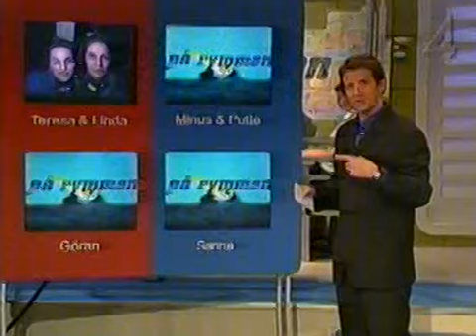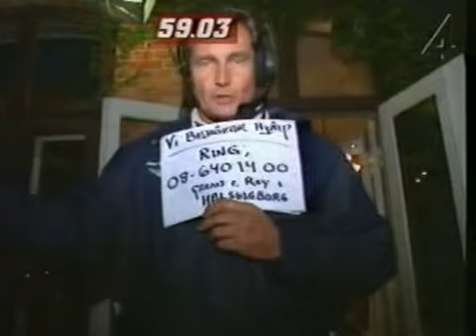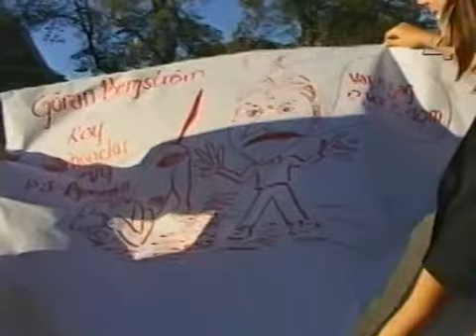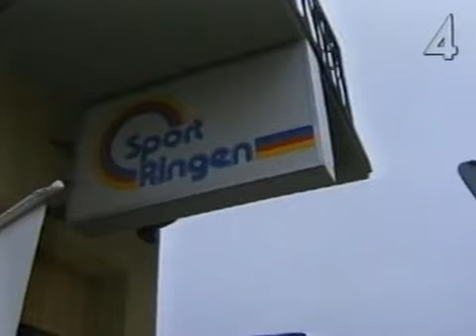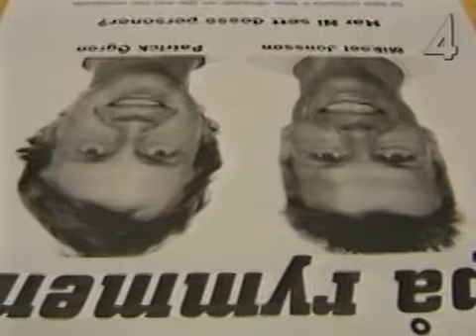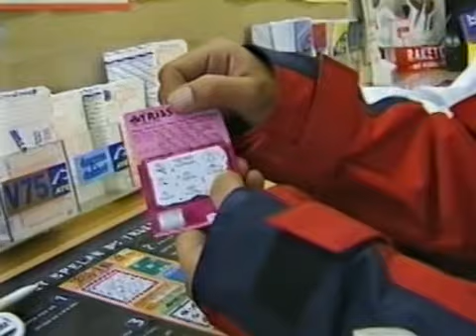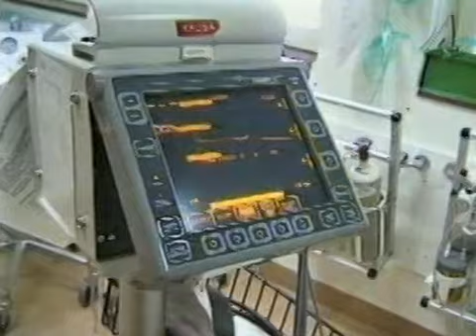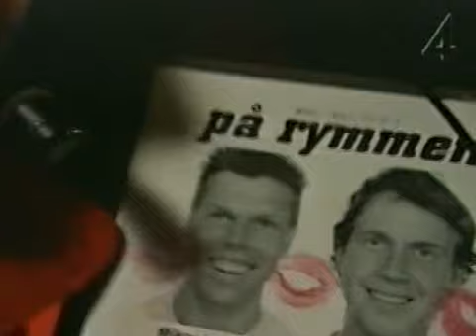På Rymmen: Säsong 1 Avsnitt 6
AVSNITTSINFORMATION:

Säsong: 1
Avsnitt: 6
Sändningsdatum: 3 oktober 1997

Rymmarpar 1: Linda & Theresa Addario
Spårhund 1: Göran Bergström

Rymmarpar 2: Mikael 'Minus' Jonsson & Patrik 'Putte' Ögren
Spårhund 2: Sanna Gutestam